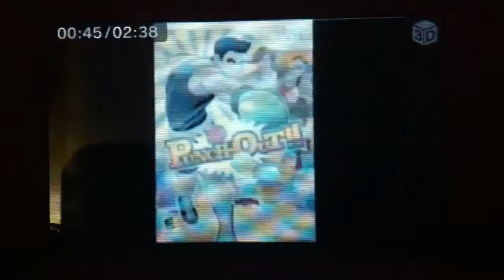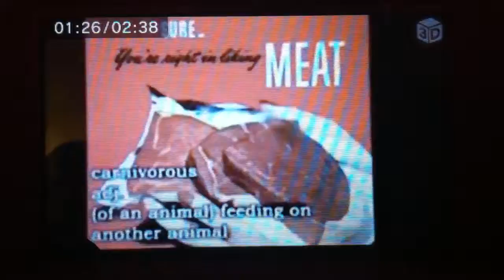Punch-Out!! WITH LYRICS - brentalfloss But Every Time They Say Mike it Gets Faster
Here's another brentalfloss but video for you to enjoy.